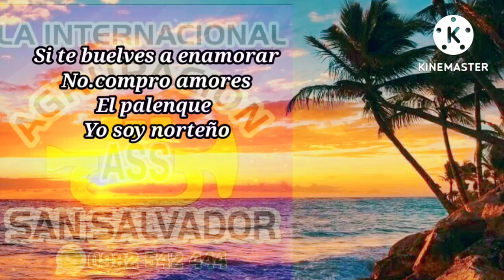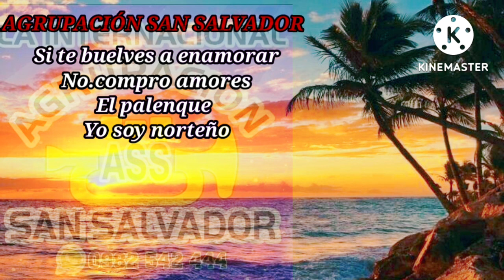Agrupación San Salvador ( en vivo )2022